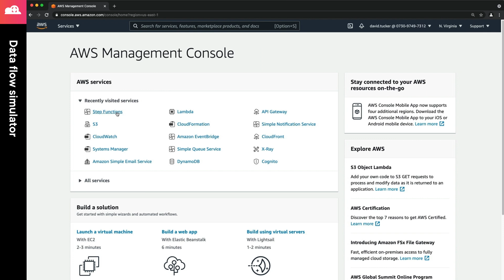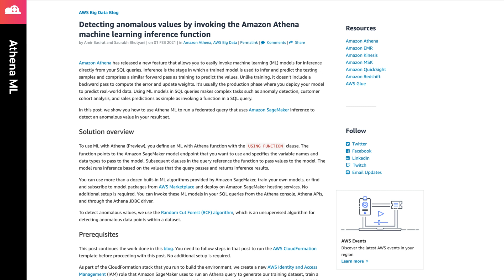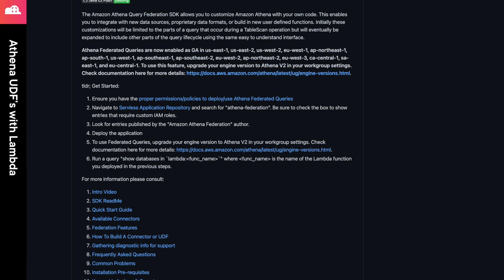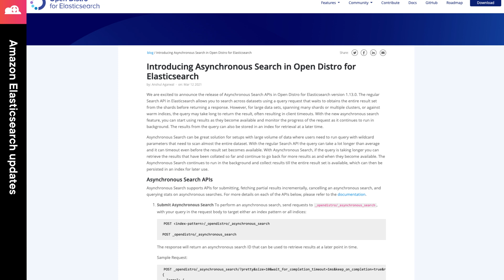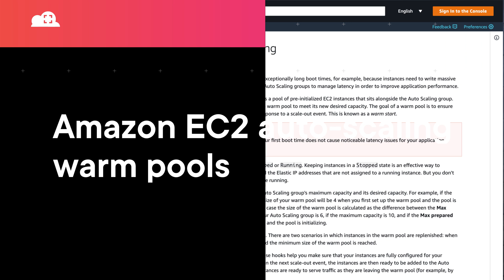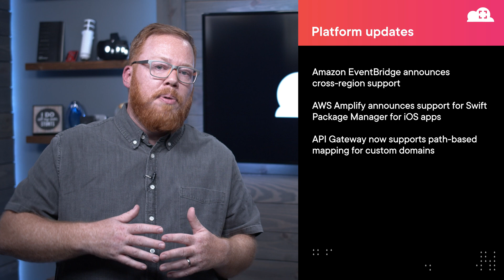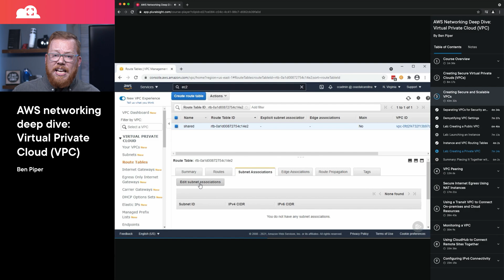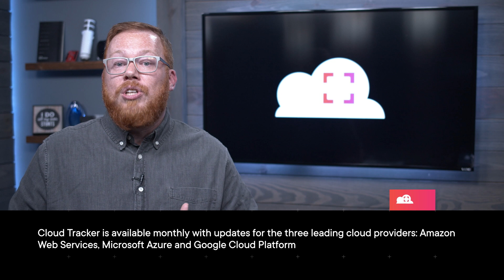Cloud Tracker on AWS: New data flow simulator with AWS Step Functions, and more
Join cloud strategist and Pluralsight author David Tucker for Cloud Tracker, your source for the the latest news, updates and resources you need to stay up to speed in the fast-moving world of the cloud.

VIDEO NOTES AND RESOURCES

Featured announcements:

AWS Step Functions adds new data flow simulator for modelling input and output processing

Announcing general availability of Amazon Athena ML powered by Amazon SageMaker

Detecting anomalous values by invoking the Amazon Athena machine learning inference function

User Defined Functions (UDF) are now generally available for Amazon Athena

Introducing OpenSearch
Amazon Elasticsearch Service announces support for Elasticsearch version 7.10

Amazon Elasticsearch Service announces support for Asynchronous Search

Amazon Elasticsearch Service now supports integration with Microsoft Power BI

Amazon EC2 Auto Scaling introduces Warm Pools to accelerate scale out while saving money

Updates:

Introducing cross-Region event routing with Amazon EventBridge

Swift Package Manager Support for Amplify

Amazon API Gateway custom domain names now support multi-level base path mappings

Introducing AWS Toolkit for Visual Studio support for AWS SSO and Assume Role with MFA

AWS announces general availability of AQUA for Amazon Redshift

Amazon SageMaker announces a price reduction by up to 14% on instances and SageMaker Savings Plans with up to 64% cost saving

Table of Contents:

00:00 Cloud Tracker on AWS - May2021
FEATURED ANNOUNCEMENTS
00:51 AWS Step Functions data flow simulator
01:44 Amazon Athena ML and SageMaker
02:23 Lambda for user defined functions
02:50 Amazon Elasticsearch service announcements
04:08 Amazon EC2 Auto-scaling warm pools
PLATFORM UPDATES
05:14 Amazon EventBridge
05:52 AWS Amplify support for Swift Package Manager
06:28 API Gateway updates - path-based mapping
07:17 AWS new authentication options
07:57 AQUA for RedShift
08:32 SageMaker price reductions
LEARNING RESOURCES
09:08 Mastering VPC on AWS
09:43 Monitoring AWS cloud security
09:58 Pluralsight Cloud labs
10:18 Conclusion
10:48 AWS virtual summits in May and June

Additional:

AWS Summits